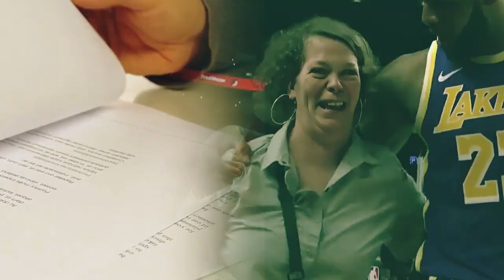She Adopted This Black Boy 20 Years Ago! You Won't Believe How He Later Repaid Her!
When a single white woman adopted a black baby boy, she was ridiculed and received a lot of hate and negative comments about her choice. However, 20 years later, her adopted son repaid her in the most kind and beautiful of ways! This is a story of hope, love, and perseverance. One that will tug on your heart strings and make you question whether you could ever support someone so wholeheartedly. It will also leave you wondering how you would feel if they repaid you in such a kind, generous, and loving way.